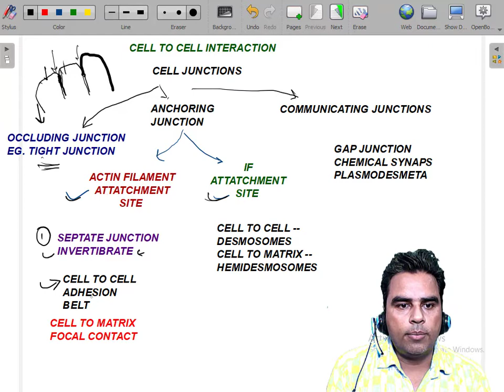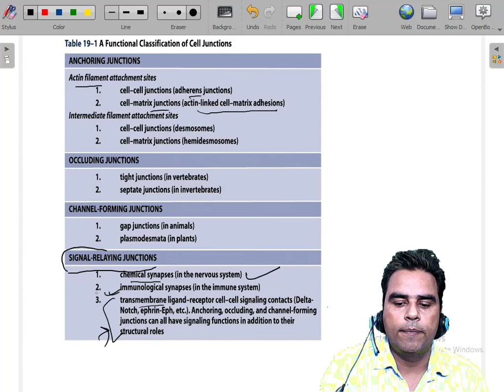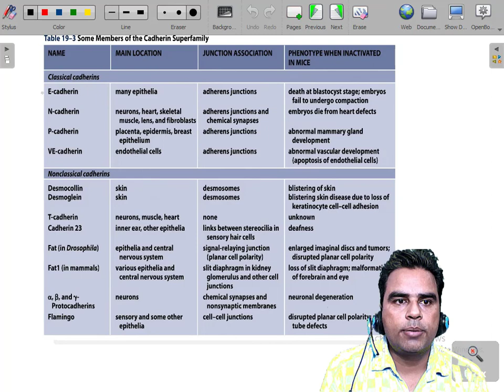CELL TO CELL JUNCTIONS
CELL TO CELL, CELL TO MATRIX. ACTIN / INTERMEDIATE FILAMENT, CADHERINS, INTEGRINS. TRANSMEMBRANE LINKER PROTEIN.
GAP JUNCTION, PLASMODESMETA, HEMIDESMOSOMES, DESMOSOMES , SPETATE JUNCTION, ADHESION BELT, TIGHT JUNCTION .
CSIR NET LIFE SCIENCES , NEET BIOLOGY BY RAJEEV SIR